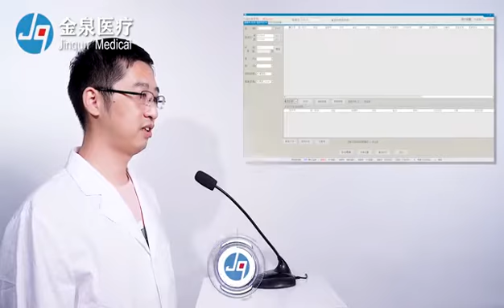Jinquan diversified laser cassette printers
1.Compatible: compatible with generic printers on the market
2.Reliable:Continuous jam-free printing 10,000 cassettes during the day
3.Low power output: UV laser without burning the surface of cassettes
4.Various style:different models for on-demand print, organized batch print(with lid or without lid), without fully integrated touch screen with adjusted angels
5.Save time: fast print speed as fast as 3 seconds per cassette.
6.Smart technology: achieve to add, print, search functions through smart voice function.
7.Easy to use,:integrated into LIS/HIS system.
8.High resolution:sharp 500dpi indelible laser printing, remains readily identifiable throughout the histology process and storage period.